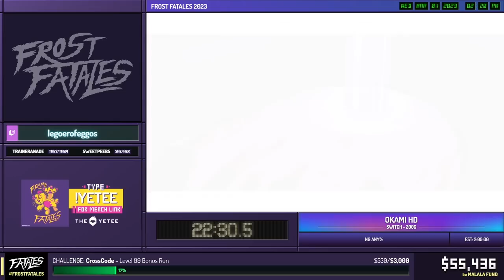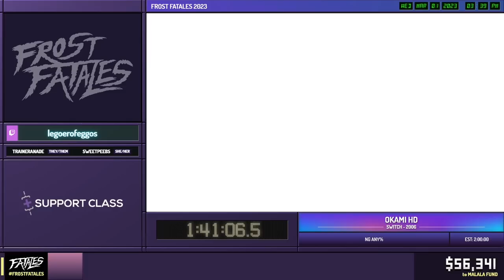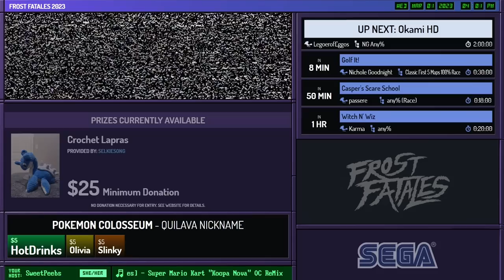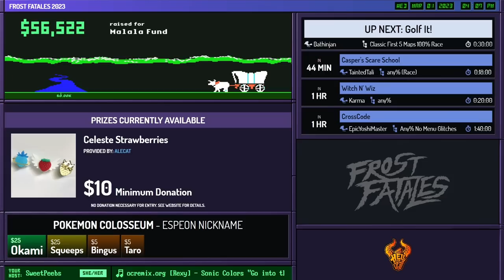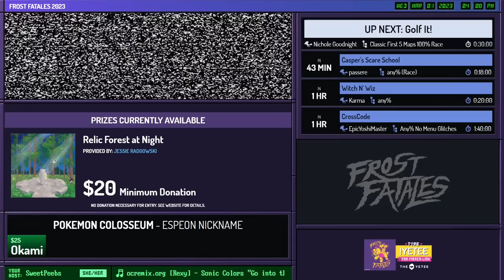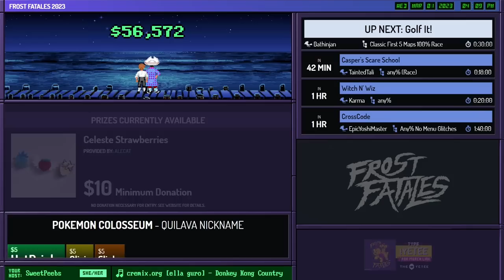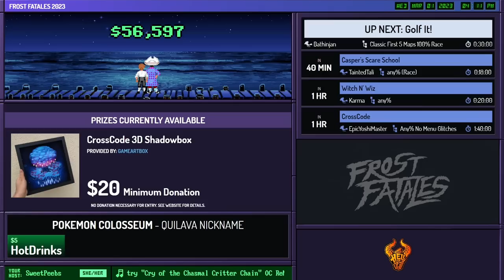Okami HD by LegoerofEggos in 2:02:25 - Frost Fatales 2023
Runner introduction starts at 0:00
Run starts at 0:26
Commentary is provided by Astral
SweetPeebs is host